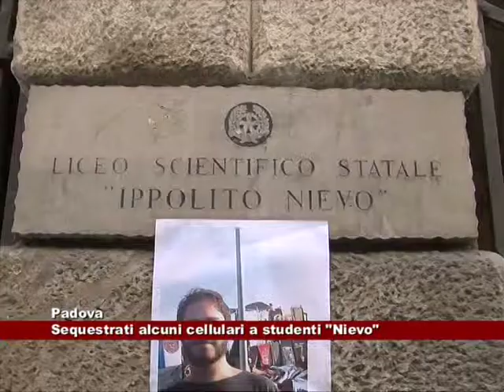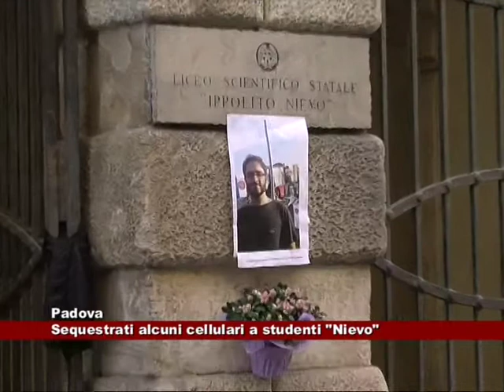News Telecittà 25/05/2015